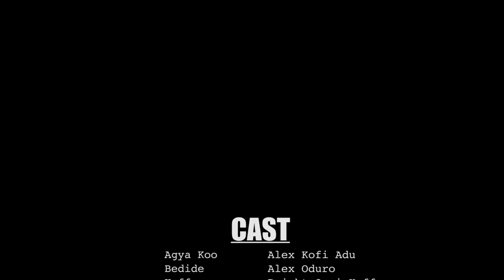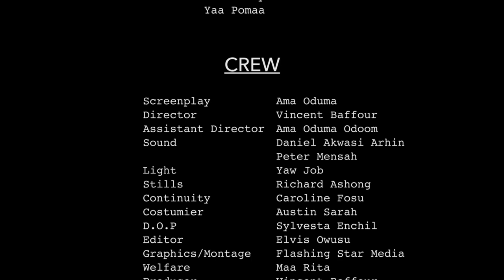ABEN WO HA Episode 12 - Agya Koo 🤣 🤣🔥 introduce Safia to Kuffour 🤣 🤣🔥